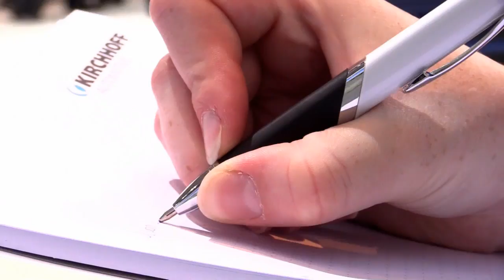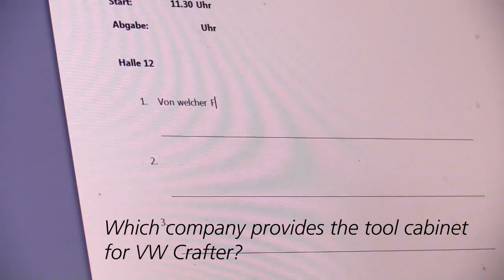Lisa Terlaak Azubirallye englisch